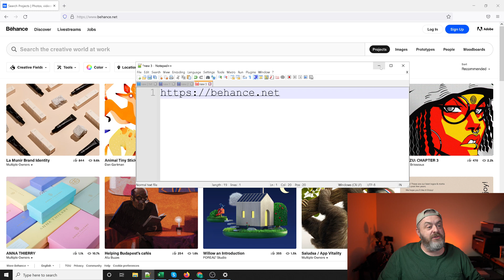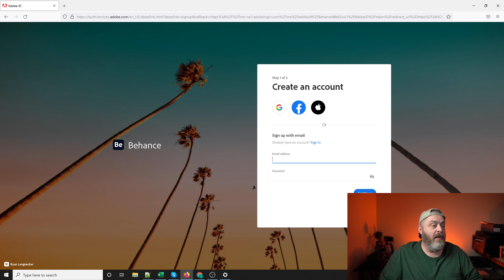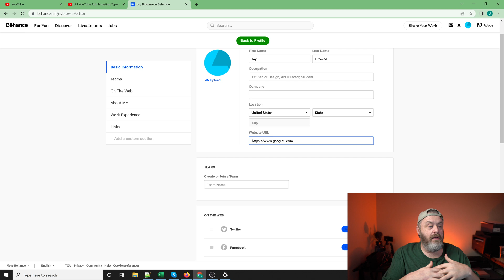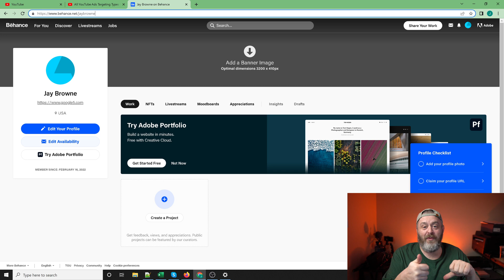Grab A Backlink On Behance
Follow us as we grab a backlink on various high authority domains and show you how to do the same. These back links can help you rank your website on Google.

Jason Brown is the inventor of SERP Tracking and co-founder of SERPWoo.

SERPWoo was the first SaaS tool to track SERP changes over time for the top 100 results. With this info, SEO's were able to reverse engineer what it actually took to rank their websites within specific niches and more accurately predict algo changes and manual penalties... instead of relying on rehashed vanilla generic SEO advice.

-- -- Get a 20% bonus when you sign up with SERPWoo today

Recorded on a Sony A6400 camera and Shure MV7 mic through a Go XLR Mini. Edited in Divinci Resolve set to 2160p 4k UHD settings, 24 frames per second, MP4, H.264, and AAC audio codec.

Please do not copy, reproduce or redistribute my videos anywhere on the internet, I do not give permission unless it's expressly given in writing by myself. Thank you